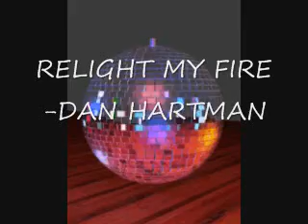DISCONET TOP TUNE MEDLEY 1980(parte 1)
mix de musica disco